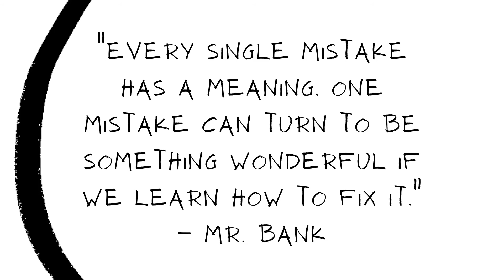The Book of Mistakes by Corinna Luyken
Join Mr. Bank as he reviews The Book of Mistakes from our Picture Book collection.